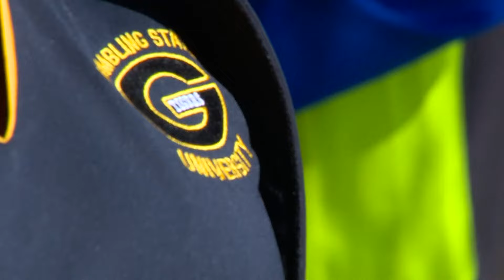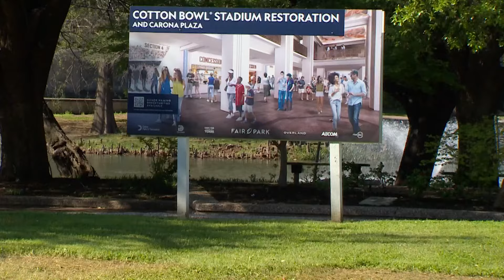The historic Cotton Bowl undergoes a $140M upgrade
The $140M upgrade to the Cotton Bowl is one of the largest investments in Fair Park's history.